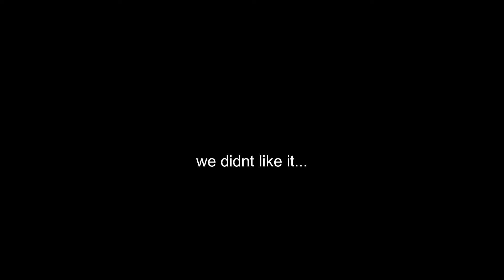Trying Unique Snacks With Friends!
In this video we have some fun trying a lot of unique snacks!